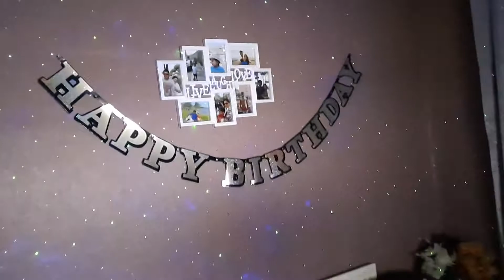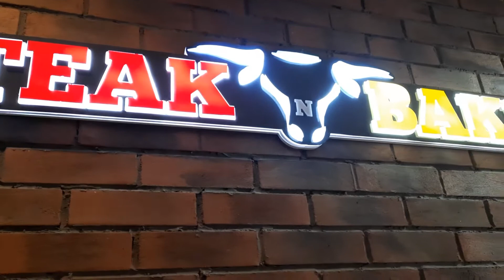Surprise Birthday Party 2022//birthday party//Enjoyable day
AAssalamualikum viewerspeshawari chapli chapli kebab # # kabab kebab house #
 httpsyoutubeQ0Yi3dYmk
ExperienceofsuninUK ## https: // youtu. be / R6dmuKoXa6E ## https: //youtu.be/Kyea32KClVM ## https: // youtu.be/kvbY9KAl2ac ##: //youtu.be/LUq6wpZXLgY #: //youtu.be/HLA73RCsXvU ## https: youtu.be/lfSoC5wcAto # My Facebook page: https: /// www. ## https: //youtu.be/8mYnQByMYgM (cashew nut salad) ## https: // youtu. be / vOFtNCtEwnA (bea barir Roast) ##: //youtu.be/33OHj2zAPyw (Borhani) # # (jelabiii) ## https: // youtu. be / pfXXnahqNRY (Buffello chicken) ## kabab) Bea barir shahi chicken Roast. # Experience sun# CHOTPOTI AND FUCHKAA experience of sun in uk # special lunch EXPERIENCE OF SUN IN UK # milk shakes # ferrero rocher milk shakes # original milk shakes # special deinks # soft deiunks # quick delicious milk shakes
harrods2021 lights christmas
# london christmas lights 2021 bus tour
# london christmas lights 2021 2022
# regent street lights christmas 2021
oxford street lights christmas 2021